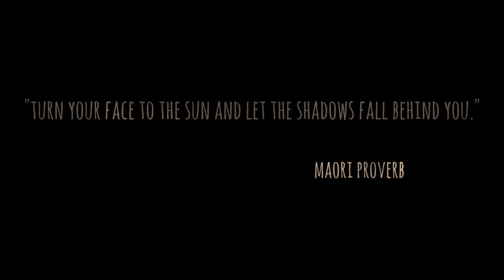Paikea - Leonardo De Donno - Official Video